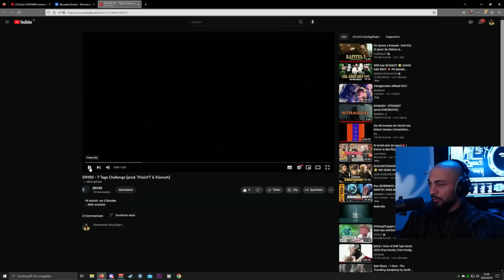Das RAP TOURNAMENT mit GEWINNER | MIES PRODUZIERT | TWITCH HIGHLIGHTS